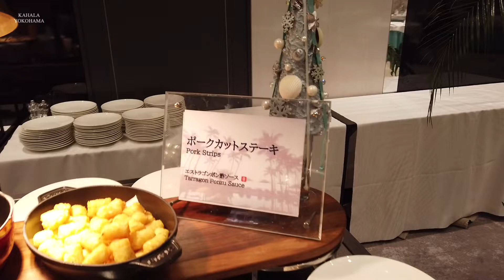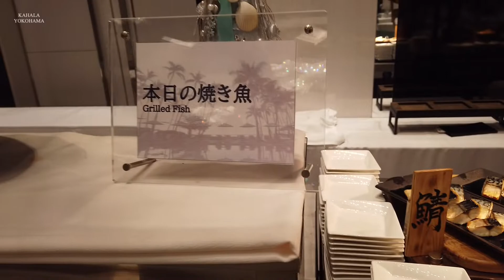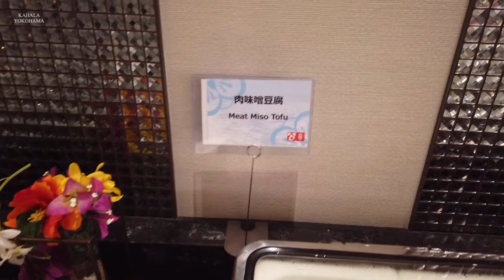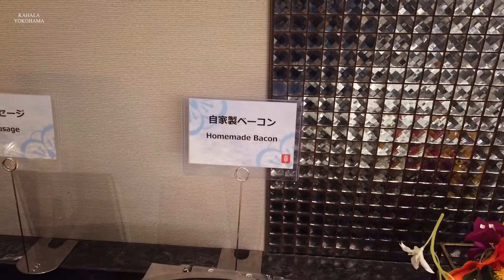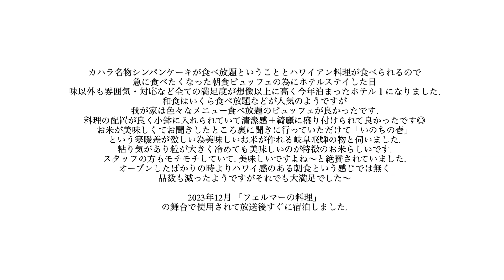【ハワイアンビュッフェ】今年１美味しくて感動！時間無制限食べ放題・朝食メニューを全て詳しく紹介〜カハラホテル横浜🌺🍹［ホテルステイ宿泊記］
・日本に3店舗のみ！ケンタッキー食べ放題で大食いチャレンジ〜メニュー全て紹介